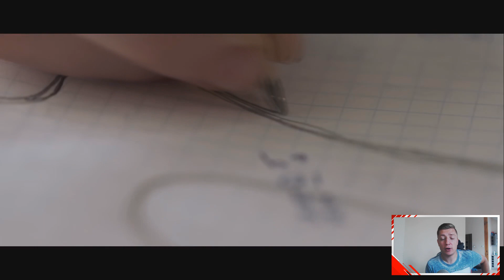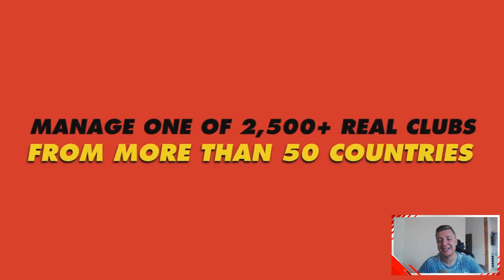WAKACYJNA GRA KAMYKA!